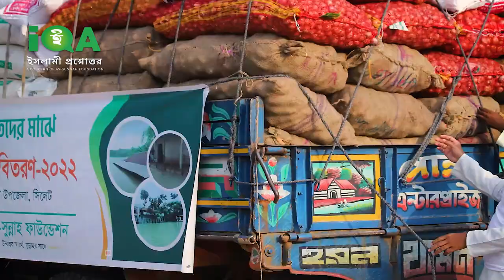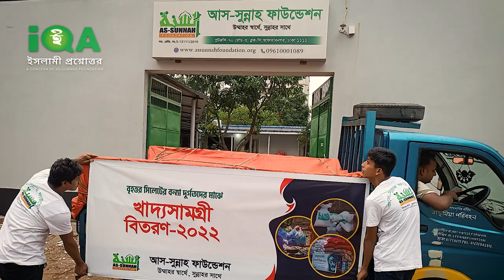কোটি টাকার ত্রাণ নিয়ে সিলেট যাচ্ছে আস-সুন্নাহ ফাউন্ডেশন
কোটি টাকার ত্রাণ নিয়ে সিলেট যাচ্ছে আস-সুন্নাহ ফাউন্ডেশন! ইসলামী প্রশ্নোত্তর II Sheikh ahmadullah live